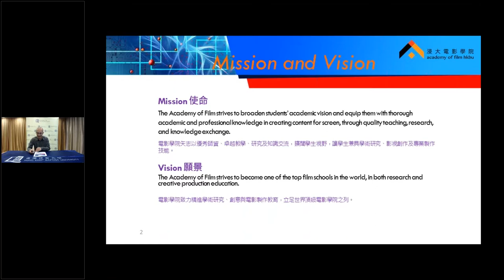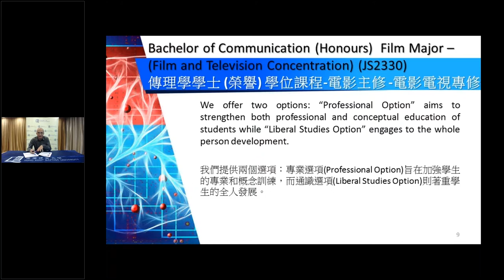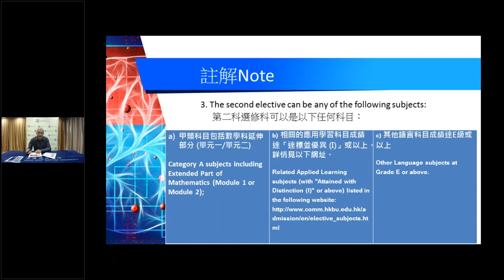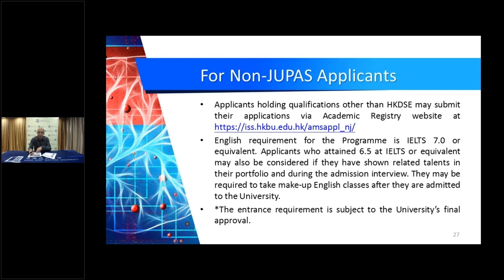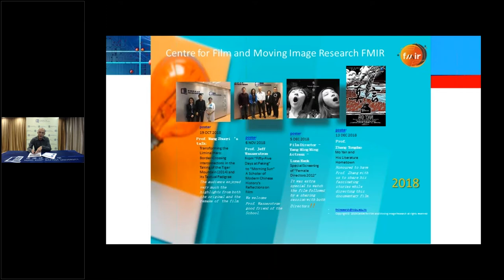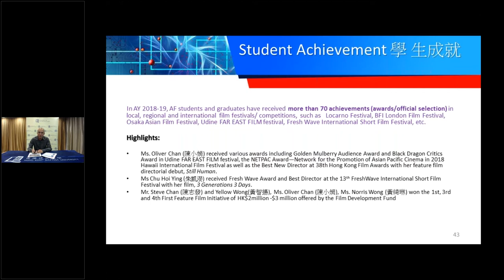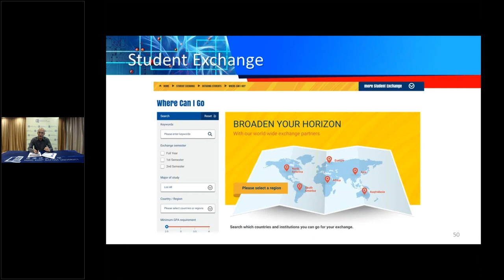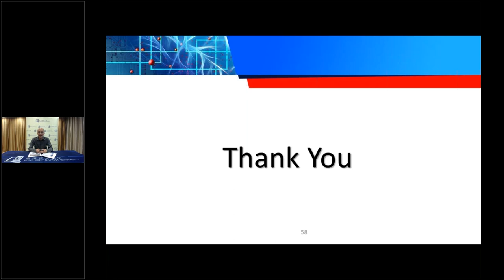Programme information of Academy of Film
HKBU Information Hub 2019